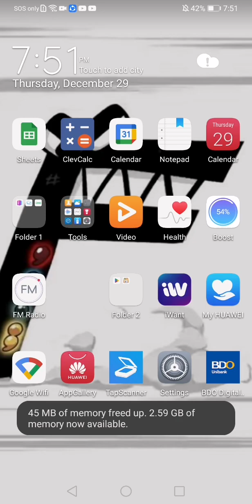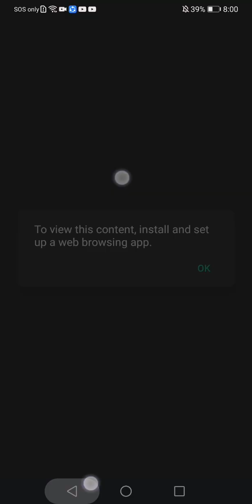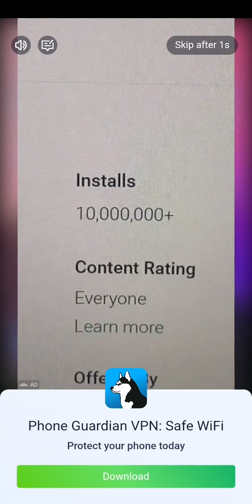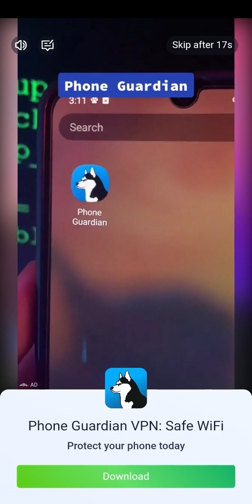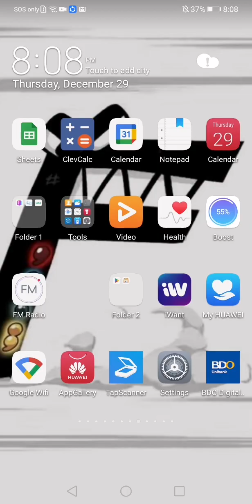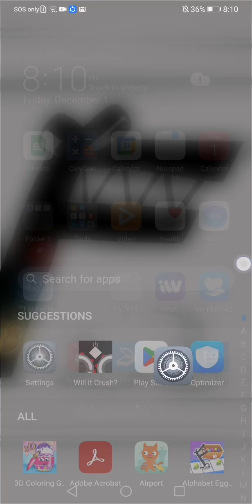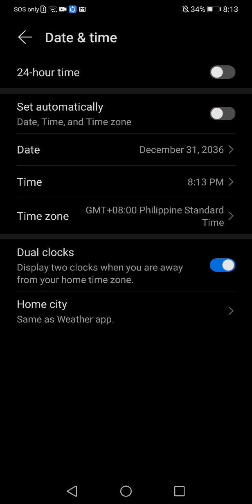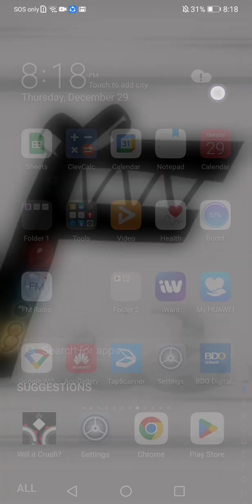destroying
it's will it crush?